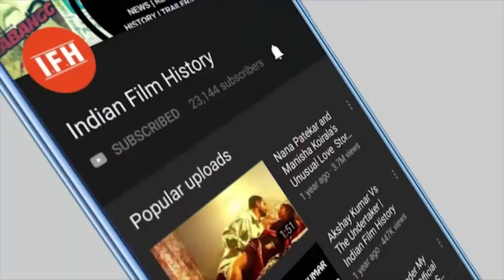Sanjay Dutt's Prassthanam Movie Teaser Out | IFH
Address:
1/3,Shere Punjab Colony,
Andheri East.
Mumbai 400 093
India.